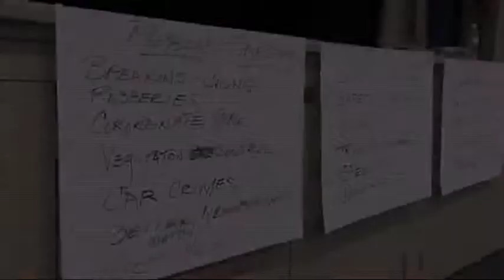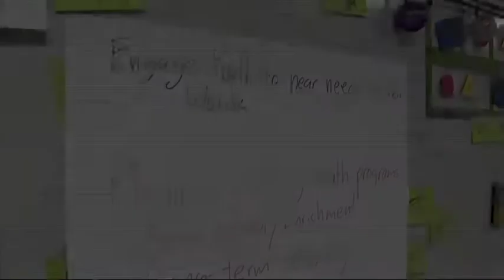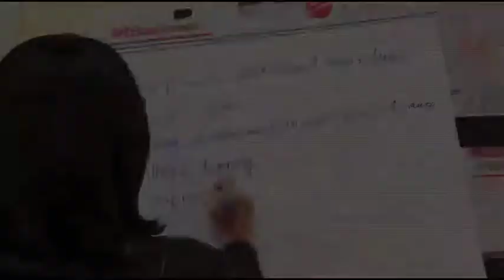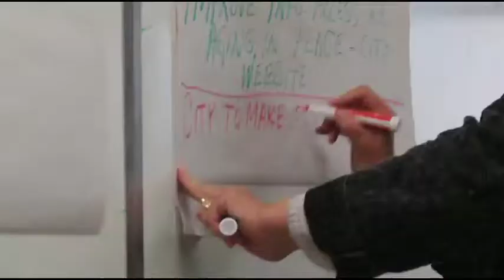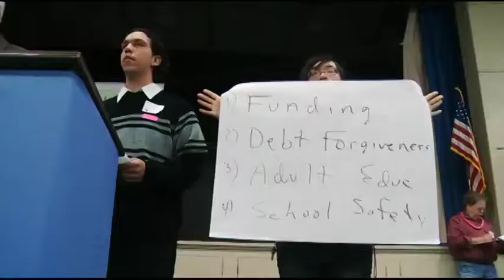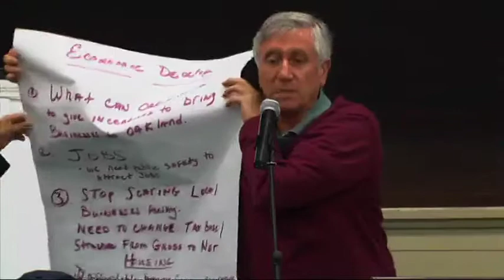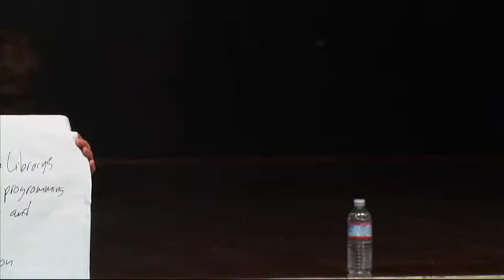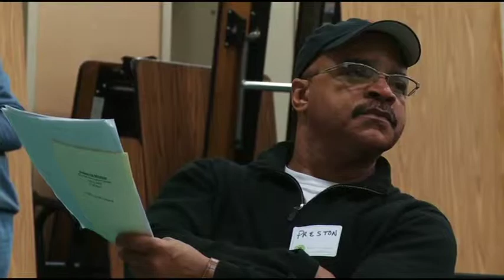Mayor Quan and Councilmember Libby Schaaf Sponsor District 4 Town Hall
Mayor Quan conducts a Town Hall meeting with Councilmember Libby Schaaf in District 4--the sixth in a series of Town Hall meetings with constituents and community leaders to hear their priorities for the City.